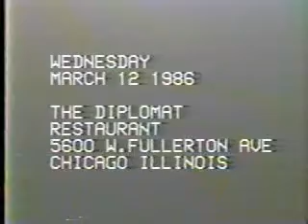1986 Political Roast, part 1 of 9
Here is a look back to the "Good Old Days" of Illinois politics, when people were civil, friendly and had a sense of humor.